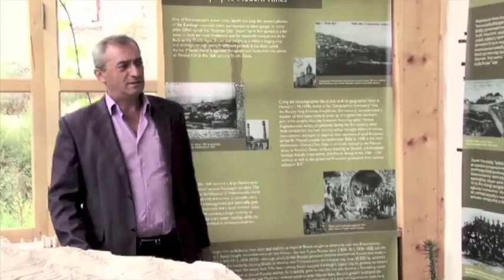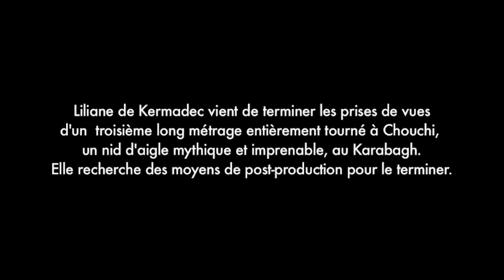Liliane de Kermadec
J’ai vu en projection de presse le long-métrage de fiction entièrement tourné à Chouchi dans le Haut Karabagh, « Le Murmure des Ruines » de Liliane de Kermadec.
Les acteurs sont les habitants eux-mêmes ce qui me fascine toujours, comme dans « L’arbre aux sabots » ou « Pixote » !
Liliane de Kermadec, vous vous en souvenez, avait tourné un docu sur le Haut Karabagh en 2005, elle revient avec une fiction magistrale.
Tant que j’y suis, autant que je vous donne mon avis sur le film.

Il est des endroits magiques comme Chouchi, dont la seule présence bouleverse le voyageur.
Liliane de Karadec, née en 1928, a suffisamment de bouteille et étonnamment d’énergie pour s’intéresser surtout à l’essence de l’homme, l’amour.
Loin de toute polémique politique, ce film, à travers un rêve impossible de reconstruction de Chouchi, explore tranquillement si l’amour peut renaitre ou non des ruines de toute une ville ?

Elle le fait tellement subtilement que l’on glisse, de la réalité montrée à l’écran, vers une force de l’amour véritable. Une vraie liberté pour les habitants et pour le spectateur en quête d’aimer !

François Vila attaché de presse du film.

Liliane de Kermadec vient de tourner son troisième Long métrage à Chouchi au Karabagh. Le film est en cours de montage. Voici un premier trailor. Voici son message urgent à ses amis, car elle a un délai très court pour boucler son budget ! Krikor ami de Liliane

Chers amies et amis d'un jour ou de toujours, d'ici et d'ailleurs, spectateurs inconnus et curieux qui aimez le cinéma, la liberté et la démocratie, je vous invite à jeter un coup d'oeil à ce lien.

OUVREZ LE!
Vous saurez tout sur "TUPAMARAS" le documentaire que j'ai tourné cette année. Vous verrez comment, en Uruguay, des femmes révolutionnaires sont devenues démocrates et sont parfois entrées au gouvernement. Petits sous ou gros sous, impossible de le terminer sans votre contribution. C'est avec le plus grand plaisir que je vous remercierai de mon mieux en invitations, DVD, affiches et citations au générique...

Merci merci merci et rendez-vous cet hiver, à la première projection.
avec les amitiés de
Liliane